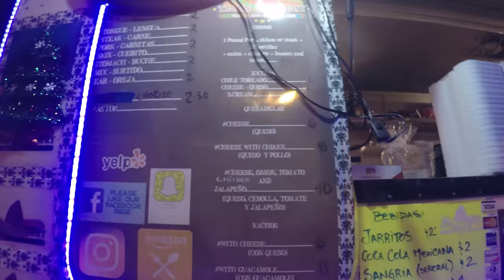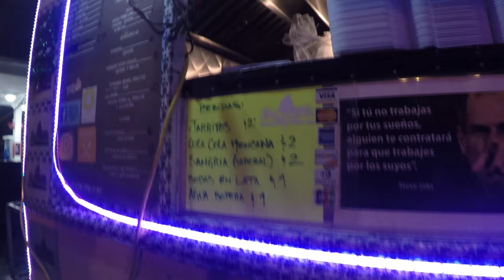WHERE TO FIND MEXICAN TACOS IN MIAMI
Where to eat tacos in Miami
@marthalamexican takes us to one of the best Mexican Tacos in Miami!